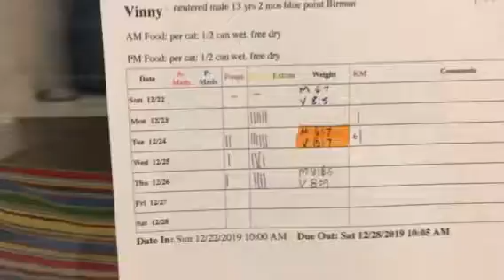Max & Vinny Kitty Mail!!